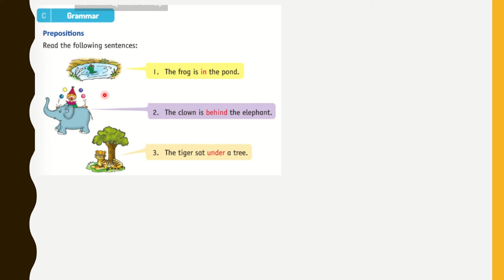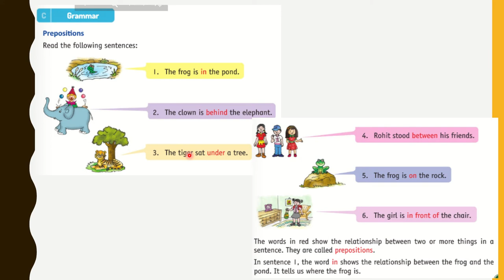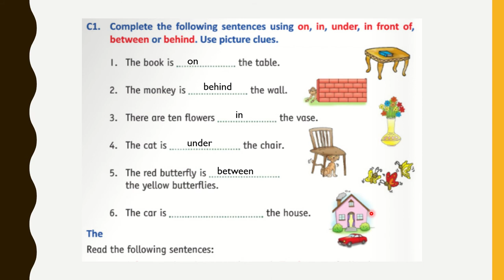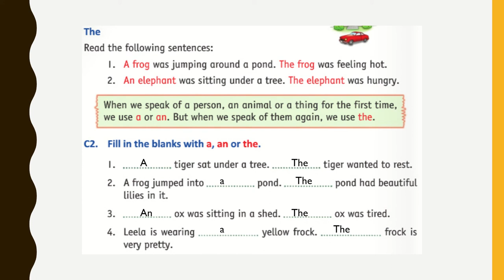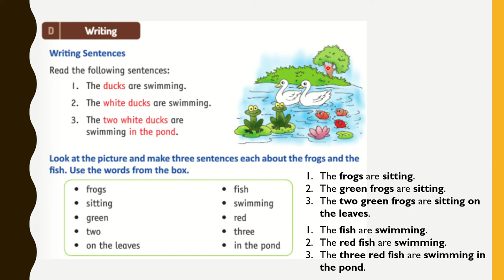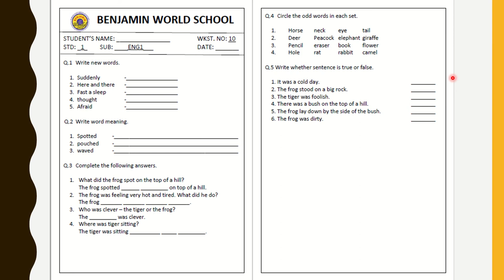STD 1 Real English (10. The Clever Frog exercise C1,C2 & D)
Standard - 1

Detail explanation about lesson 10( The Clever Frog)
Exercise C1, C2, D